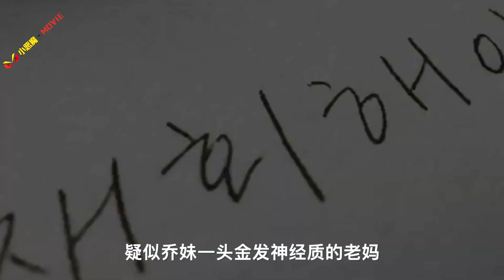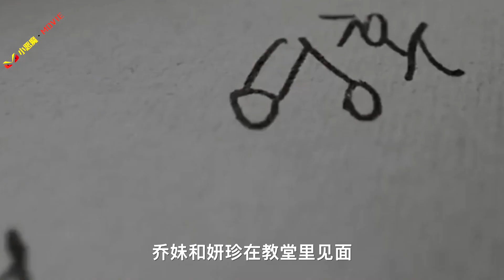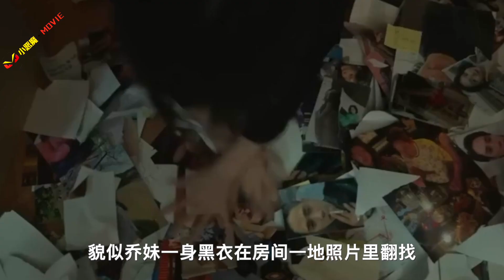黑暗荣耀第二季乔妹杀疯了，复仇之火烧穿了黑暗，抢先过瘾。